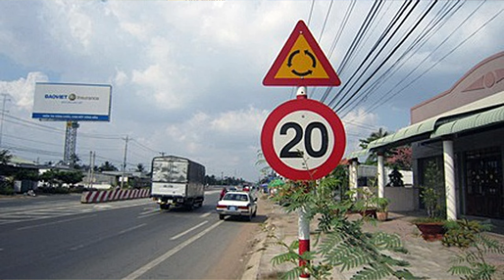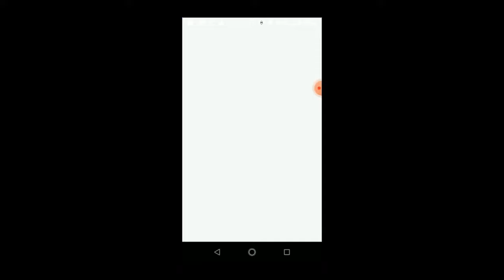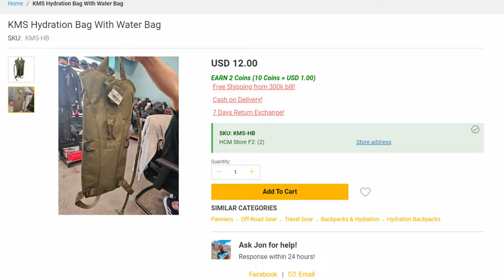How many KM can you travel in Vietnam on a motorbike?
Tigit Jon runs you through how far you can travel each day on a motorbike in Vietnam.